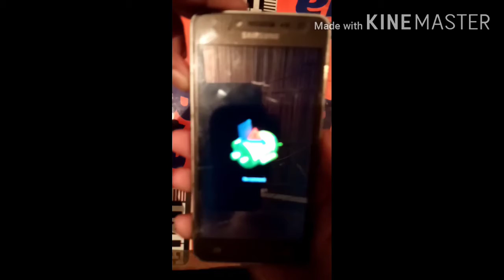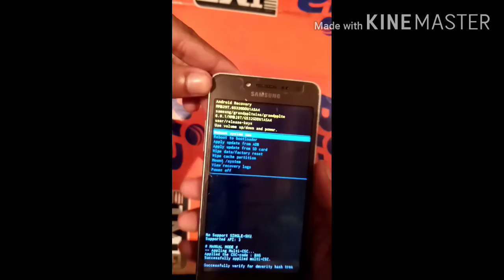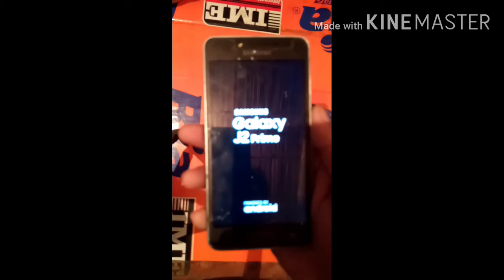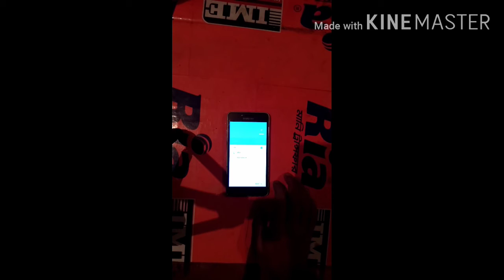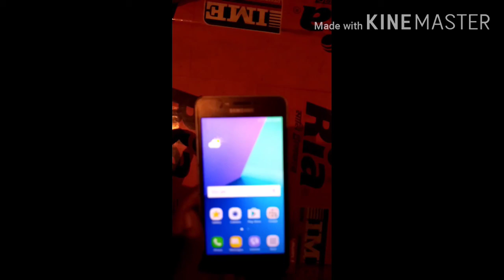Samsung J2 Prime Hand Flash। 100% সমস্যা সমাধান frp bypass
Samsung J2 Prime Hand Flash। 100% সমস্যা সমাধান

অবশ্যই Maile remove করে নিবেন
আপনার ফোন আপনি নিজেই প্লাস করুন

আমার Channel এ আগামিতে অনেক ভালো ভিডিও আপলোড করা হবে। মাইক্রোসফট থেকে পটোসপ পর্যন্ত সব কাজ শিকানো হবে
অবশ্যই যদি ইচ্ছক থাকেন তাহলে আমার Channel টি সাবসক্রাইব করে রাখবেন।
ধন্যবাদ সবাইকে।